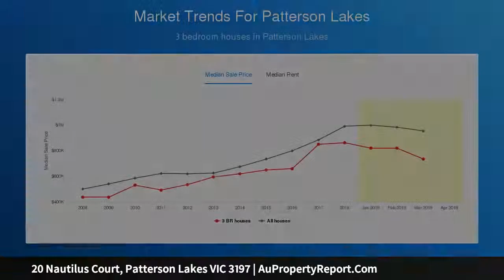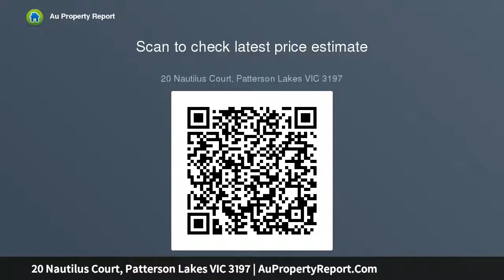20 Nautilus Court, Patterson Lakes VIC 3197 | AuPropertyReport.Com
20 Nautilus Court, Patterson Lakes VIC 3197
Property Type: house
Bedrooms: 4
Bathrooms: 4
Car Space: 2
Peaceful living in popular locale